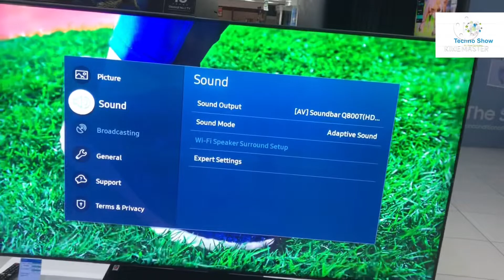How to set up Q Symphony with Samsung TV طريقة تشغيل خاصية كيوسمفني على تلفزيونات سامسونج 👍🏻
سامسونج-سوندبار